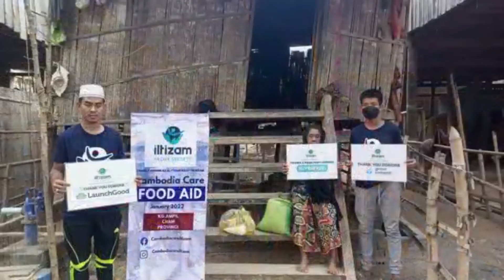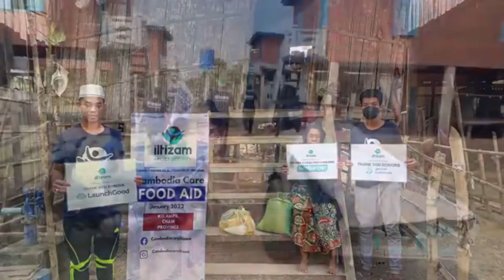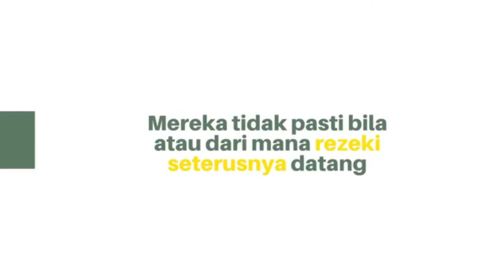SIRI 2 SEDEKAH RAMADAN 14432022 CAMBODIA CARE ILTIZAM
Terus menonton dan mendengar penerangan ringkas dari ketua projek Cambodia Care bagi aktiviti di bulan Ramadan tahun ini. Penaja pek makanan diperlukan. RM140 satu pek untuk satu keluarga yang cukup digunakan dari pertama ramadan hingga ke penghujung ramadan. Jika anda tidak keberatan marilah kita berkongsi rezeki buat mereka. Moga di pertama ramadan ada makanan buat bersahur dan berbuka puasa.